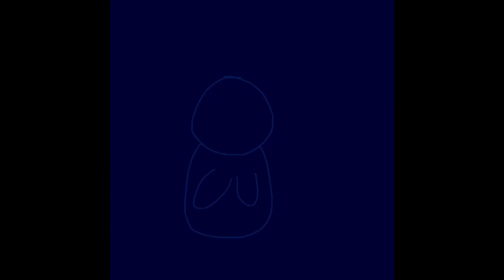Drawing Neal D from kleptocats (Re-upload￼)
I have draw Neal D from kleptocat 2. This is a Re-upload￼ from my old Second channel.￼